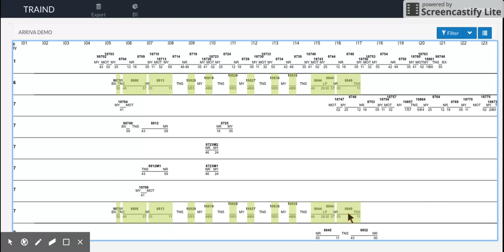Byt plats på avgångar / Swap trips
Välj önskade avgångar i ett omlopp (shift). Välj sedan önskade avgångar i ett annat omlopp (ctrl + shift). Högerklicka vart som helst på de markerade fälten och välj "Swap trips).